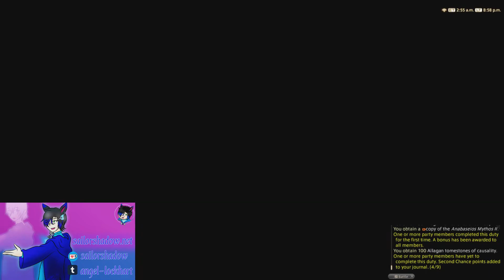[FFXIV 6.4] Anabeisos: Tenth Circle (Savage) - First Clear/Angel [7/8/23]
We did it! It was post Raid Time, and over on Aether DC, but it went exactly as predicted. Once past Harrowing Hell, we got it. lol Also, I died to poison/partner stack. I was the only death. WHM Sac Strat still going. lol /ded

[WHM Healer POV - Angel Lockhart - Lamia Server - Primal Datacenter]
[Circus Tower Static - Famfrit Server - Primal Datacenter]